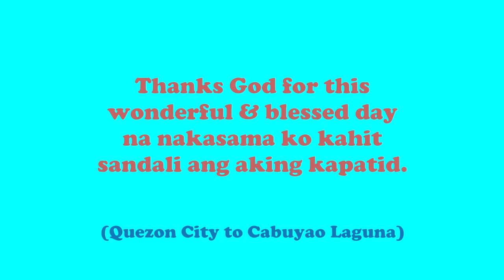Tahong ni Carla Lilinisin ko Muna || Yummy to Diba!!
Premiere 37: 9/2/2021
How to clean tahong or mussels in my own way.
We need to make sure na malinis ito bago natin lutuin.
Para maaari nating higupin ang malinamnam na sabaw after cooking.